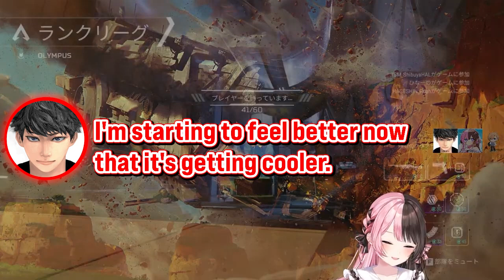【APEX】Hinano can't stop laughing at Haseshin's remarks.【VSPO/Tachibana Hinano】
★Original Video
【 Apex Legends 】おしゃべりマシーン二枚詰み w / ハセシン、渋ハル【ぶいすぽっ！/橘ひなの】

Here is a summary of the most exciting scenes during the streaming!

★ぶいすぽっ許諾番号 04540